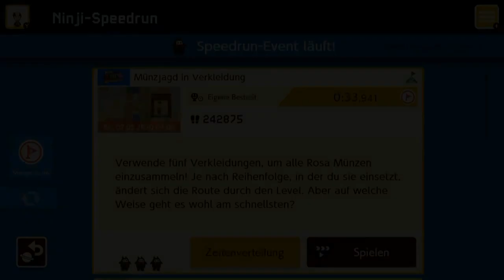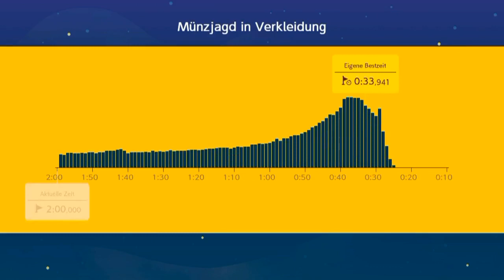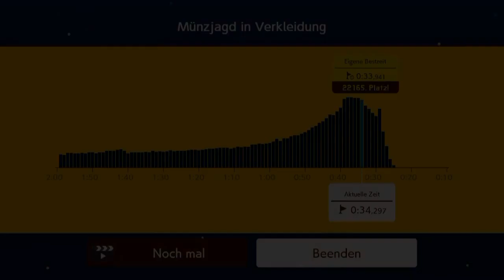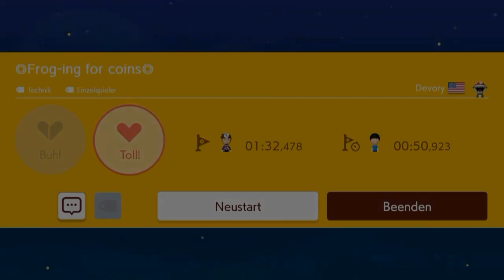[228] Rasierers Renn Raum || Super Mario Maker 2 (Blind) – Let’s Play